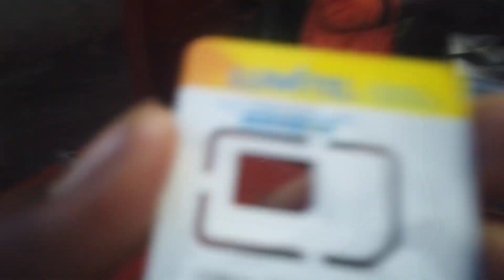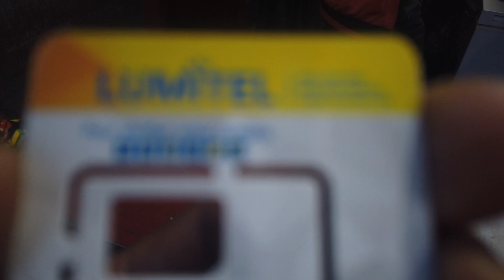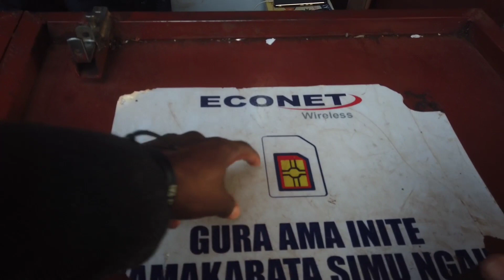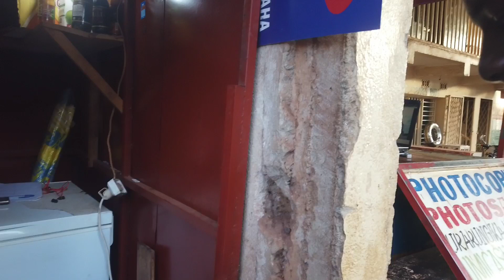Travelling To Burundi 🇧🇮 As Kenyan// I can't Forget What I Saw